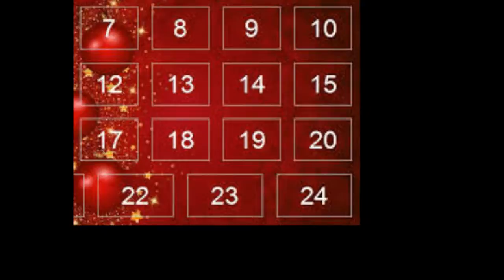★ 19 DEZEMBER 2014 ★ Micro Battle ★ cobsabLP's PVP Adventskalender! ☃ NEUNZEHNTES TÜRCHEN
FROHE WEIHACHTEN!!! ☃
Das neunzehnte Türchen ist geöffnet!
Noch 5 Tage!

ÖFFNE MICH!

|cobsabLP|
Weitere Let's Plays und Hintergrundinfos:

Ihr wollt Projekte von uns unterstützen?